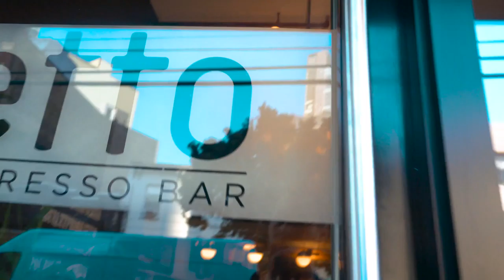Adventures of Patrick and Alexander - Pilot Episode - V-Log 186 - Family Vlog - New York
This video is about Adventures of Patrick and Aelxander - V-Log 186 as i take my paternity leave from Rakuten, I decided to capture my 16 weeks off with daily videos this episode is longer then I wanted and will get them to be shorter and snappier

today went to Etto and did some sensory learning and tummy time before suprising Melissa from work

MY GEAR;

Microphone: Rode VideoMic Me Directional Mic for Smart Phones

-~-~~-~~~-~~-~- A Family Vlog
As an Immigrant who moved to USA this is how my life progress and my family grows
Life with a kid called Alexander
and wife Melissa

Family lifestyle Vlog that is family friendly and advertiser safe